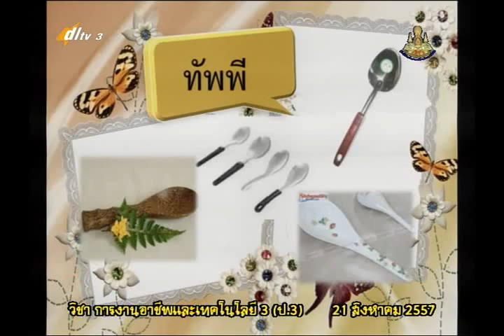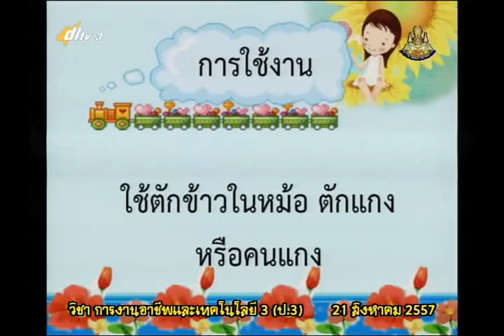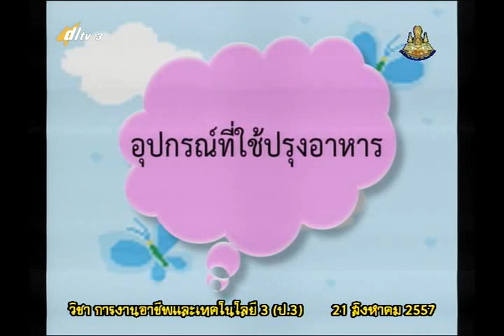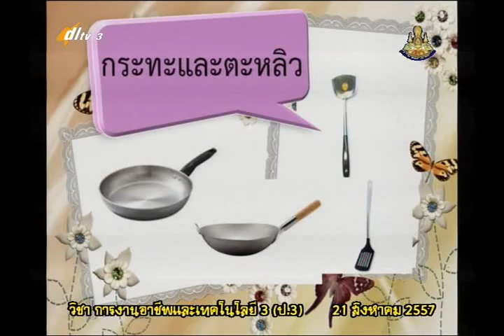029C+3280857 ก รู้จักอุปกรณ์ในการประกอบอาหาร+vocp3+dl57t1+w15